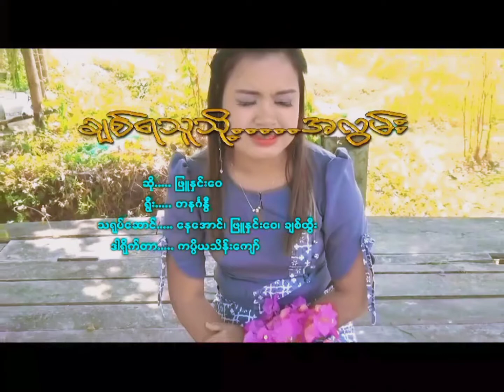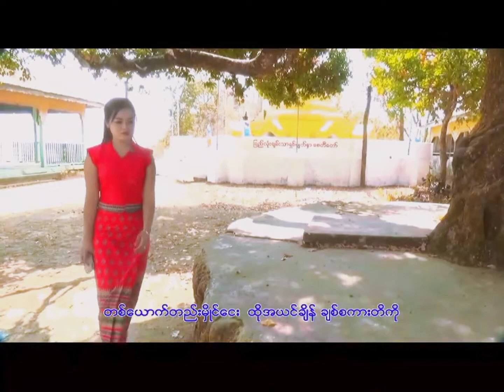I miss my loved ones ချစ်ရသူသို့အလွမ်း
I miss my loved ones ချစ်သူသို့အလွမ်း
ဆို. ​ဖြူနှင်းဝေ/ရွီး. တနင်္ဂနွီ
သရုပ်ဆောင်...နေအောင် / ဖြူနှင်းဝေ/ ချစ်ထွီး

(1)ချစ်ရသူတိုင်း ပေါင်းဖက်နိုင်ကတ်ပါစီနန်းအမျိုးရို့

(2)နောက်တေးခြင်းကောင်းတိ ကို အားပီးကတ်ပါနန်း

(3)အခုပိုင်မျိုး နားထောင်ပီးကတ်လို့ ကျေးဇူးတင်ပါရေ